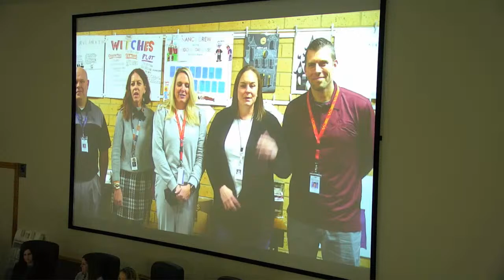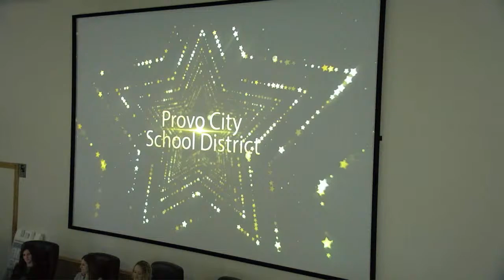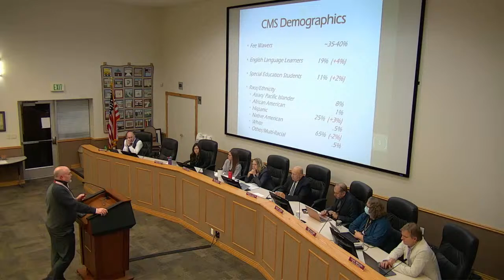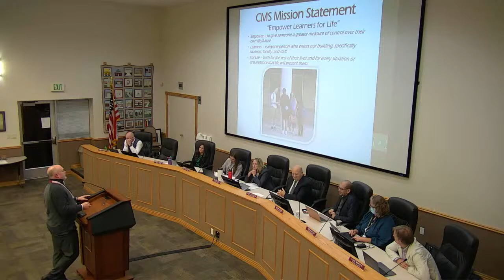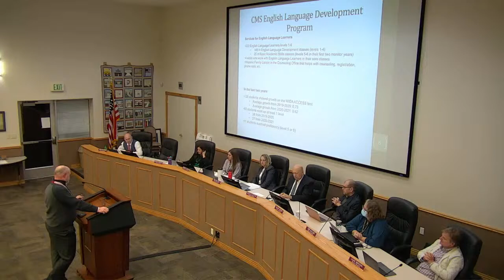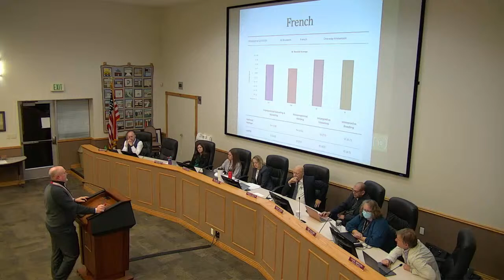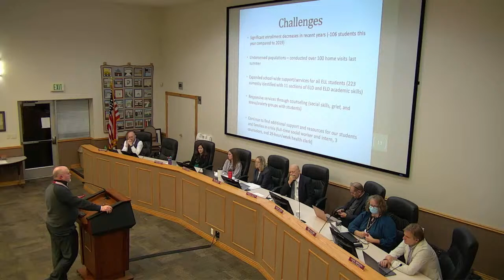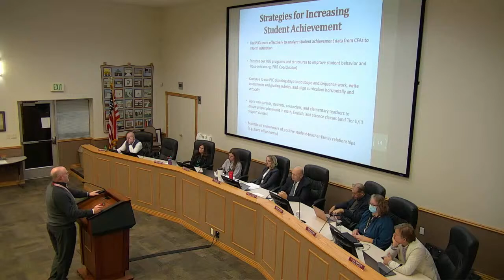PCSD Board Meeting - Business Meeting